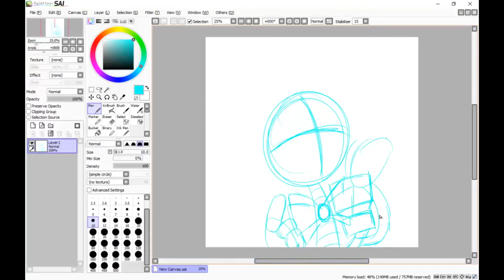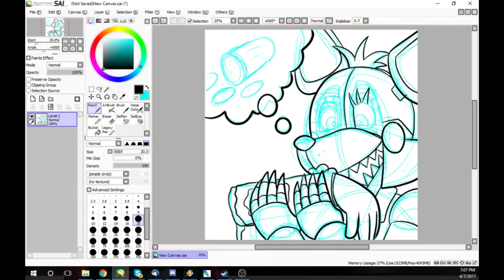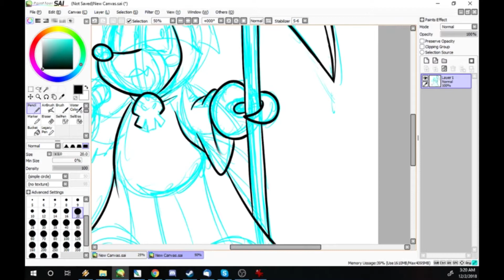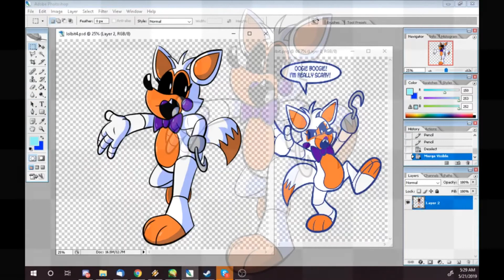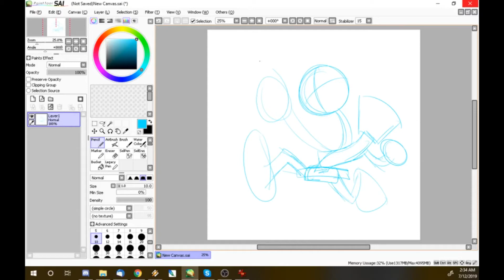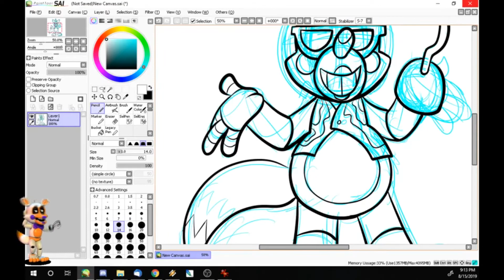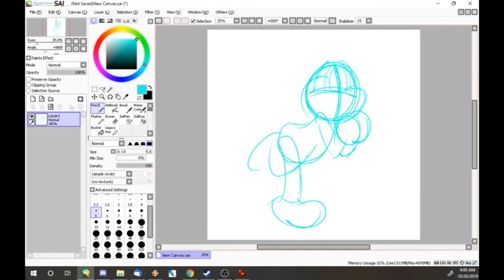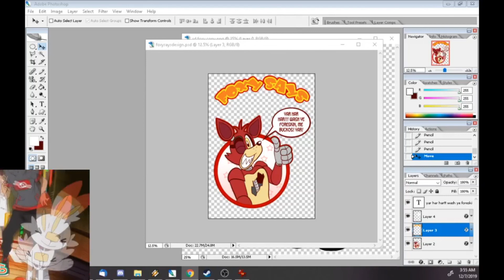Let's Draw Five Nights At Freddy's Collection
Working on a new Top 7 video and it's taking longer than planned.  Sorry about that, but in the meantime here's a compilation of all the Let's Draw videos I did for FNAF fanart.

I hope this can tide you over until I can finish the new Top 7 video, and my apologies for the delays.